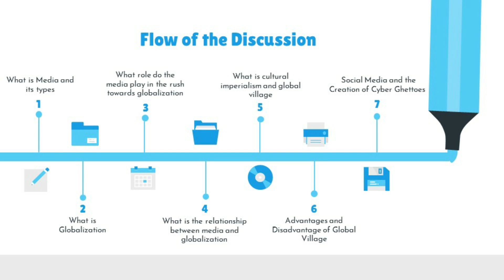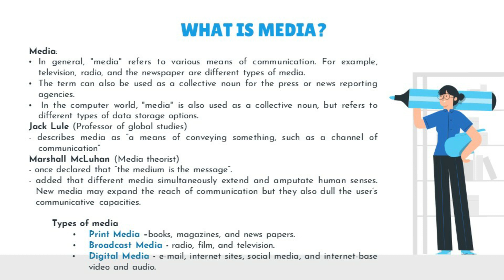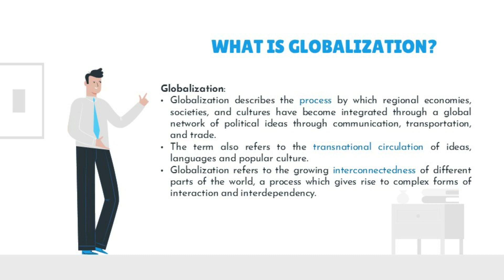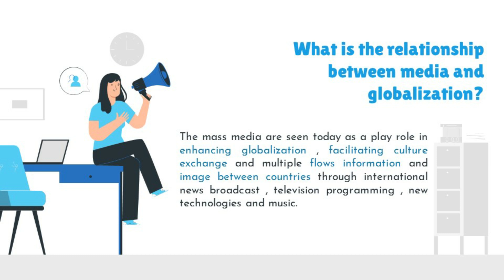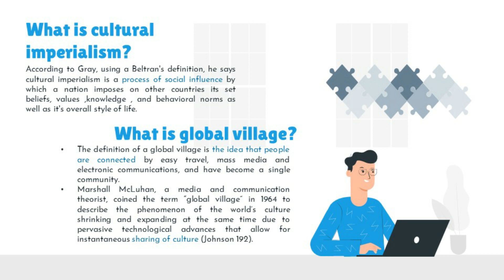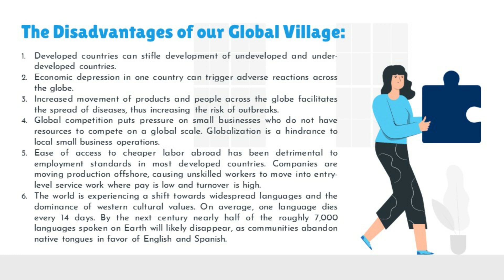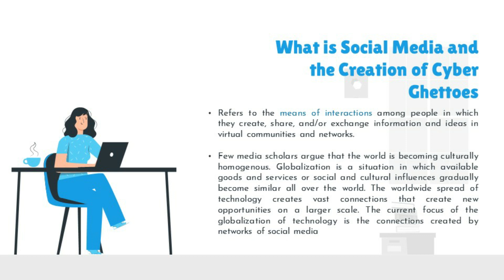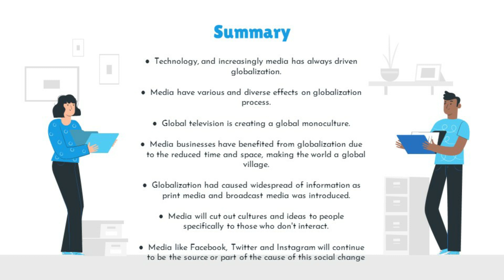Contemporary World: Media and Globalization (b5-2 grp 3)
Reference: Claudio, L. & Abinales, P. (2018). The Contemporary World. Manila, Philippines: C&E Pub.